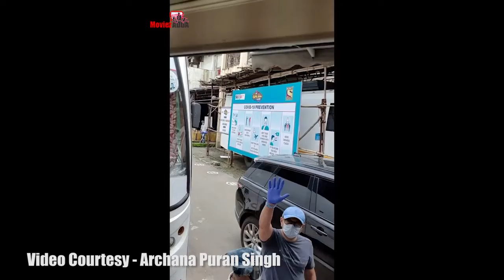Archana Puran Singh के मजेदार पल Vanity Van में Kapil Sharma के शो के दौरान -Video